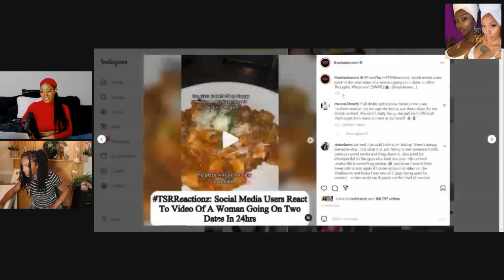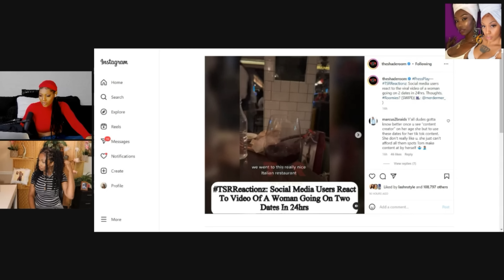2 MEN IN 24 HOURS?!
D6 REACTS TO A WOMAN THAT TAKES PRIDE IN HAVING 2 DATES WITH 2 DIFFERENT MEN IN 24 HOURS...